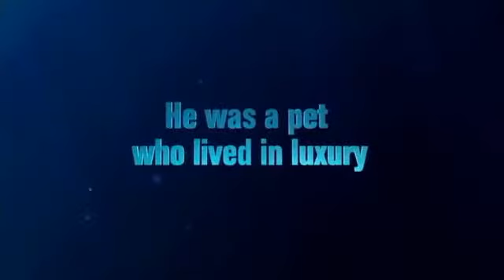Flushed Away - Fragman